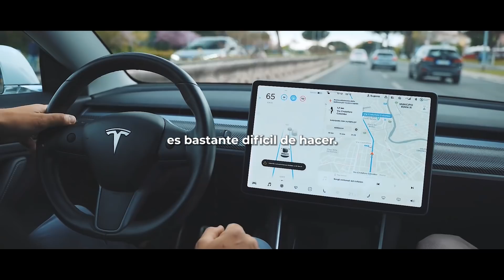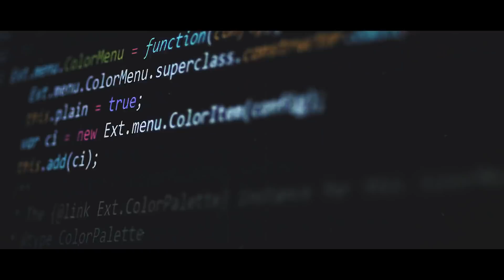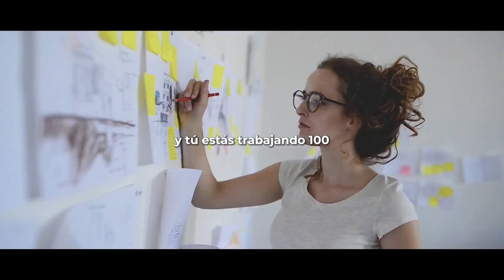Este mensaje de ELON MUSK te dejará SIN PALABRAS | Elon Musk en español (Video Motivacional)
Elon Musk es el fundador de Tesla, SpaceX y The Boring Company. Musk es considerado por muchos como el mayor empresario de nuestra generación debido a sus incansables esfuerzos por lograr un futuro mejor para la humanidad.